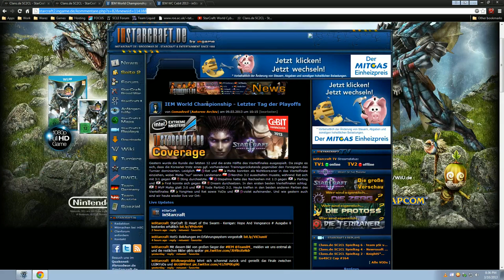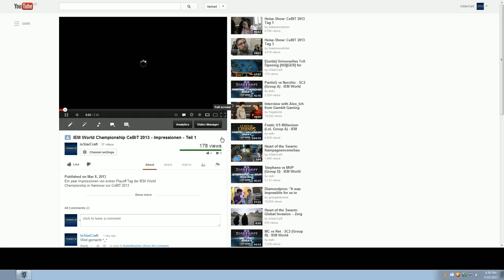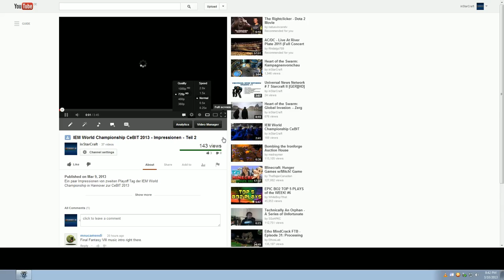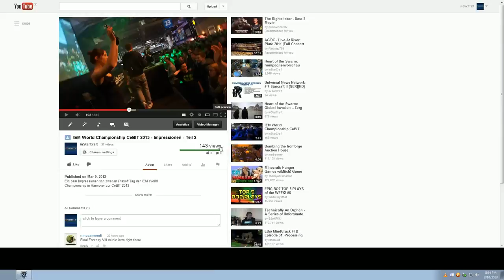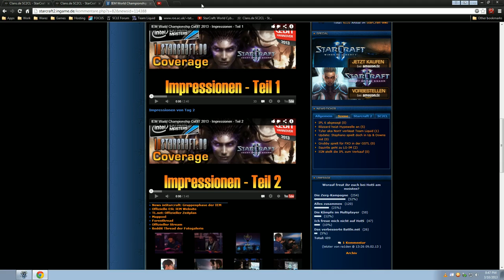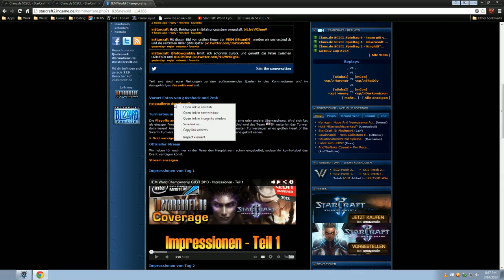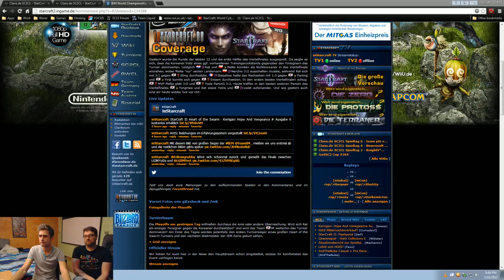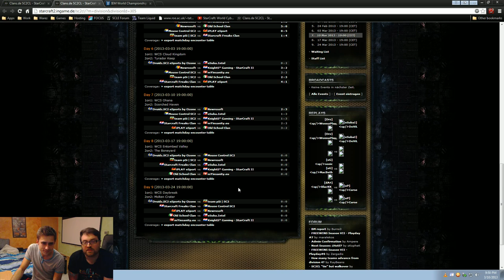Clans.de SC2CL Spieltag 7 - Mouse Control vs eSuba.Intel